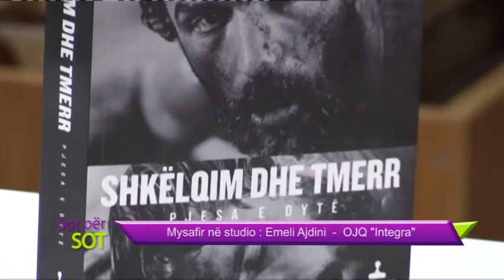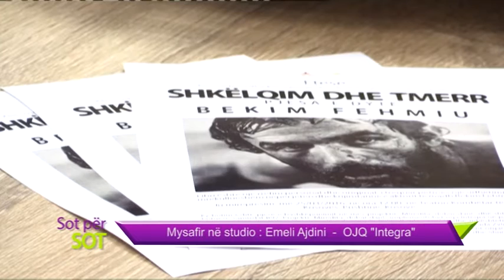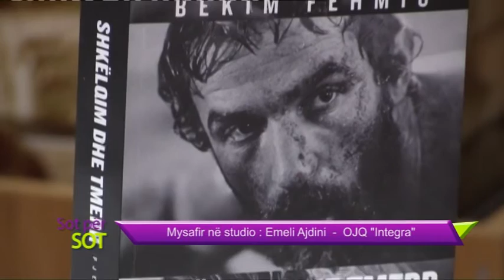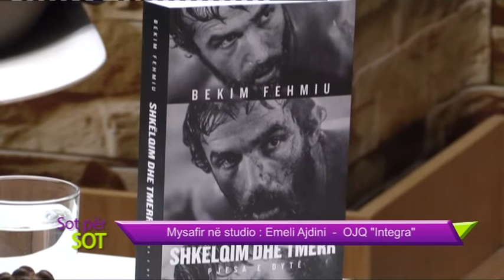Programi i pasdites " Sot për sot " - Emeli Ajdini - OJQ "Integra"